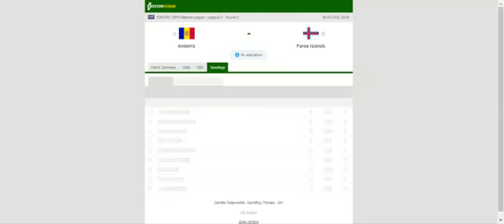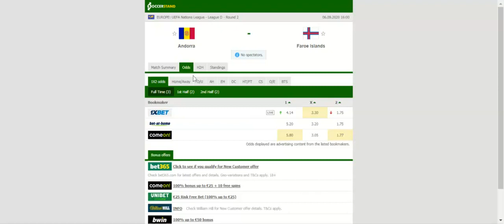ANDORRA VS FAROE ISLANDS PREDICTION & BETTING TIPS - 06/09/2020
2021 college football predictions,
2019 college football predictions,
2020 ncaa football predictions,
nc state football predictions 2020,
2020 nebraska football predictions,
2020 uga football predictions,
10 football predictions 2020,
football songs,
football vines,
football skills,
football daily,
football games,
football khela,
football live,
football pump up,
football anime,
football analysis,
football asmr,
football agility drills,
football american,
football academy,
football anthem,
football boots,
football big hits,
football bloopers,
r/b football,
f c b football,
mattyb football,
s.a.b football,
football chants,